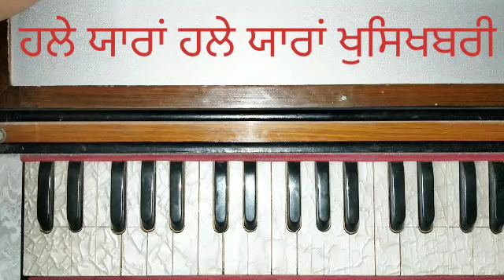G-512/Hale yaara hale yaara khushkhabri/ Bhai Tavneet singh ji/ Learn shabad kirtan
full shabad link